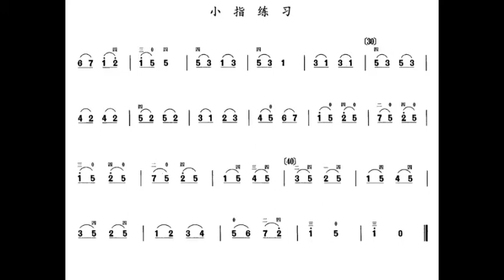中音二胡练习 一级 小指练习 杨杰